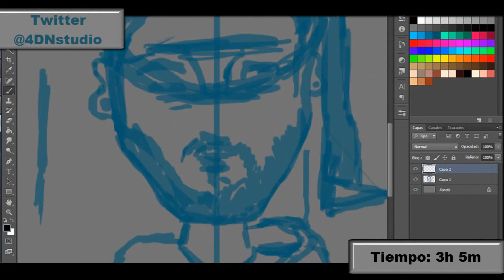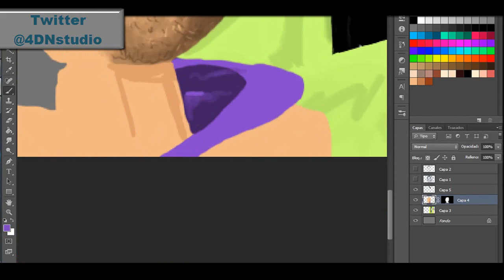DibujandoA: Wismichu / AuronPlay | SpeedPaint | *Ditron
SpeedPaint
Diseno Digital
Dibujo Digital
Draw Digital
Como Dibujar En una tabla digital
Dibujando A
Famosos
Personajes
Youtubers
Aprende a Dibujar
Diseno Graffico
Illustracion
ilustracion
illustration
Consejos Tips